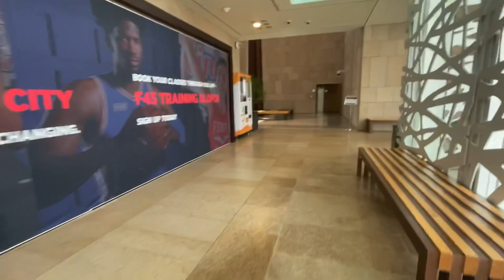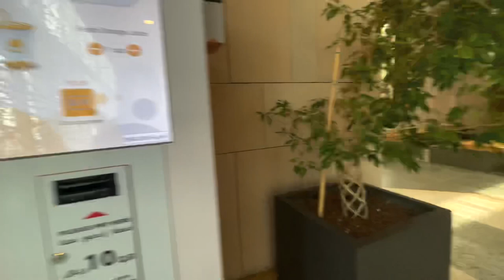Ka hna ah ka let leh ta😇😇 Buai loh ni hi chu anuam ka ti thin 😂 mizo vlog